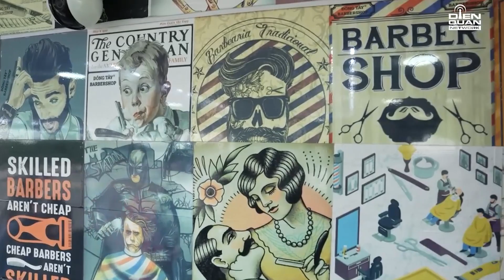Ba Fabo và thử thách một ngày ở nhà chăm em bé Corbin